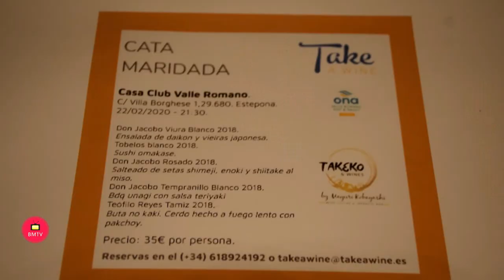Cata Maridada en Casa Club Valle Romano Estepona